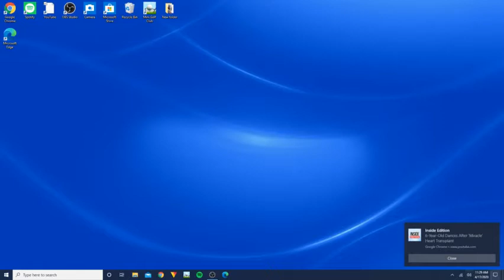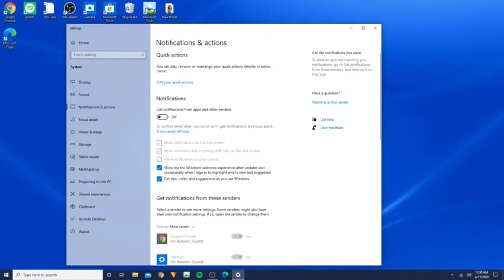minecraft house pt 1